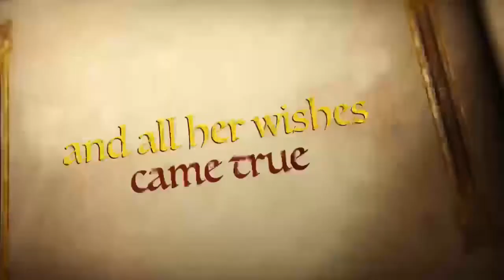April 25, 2021